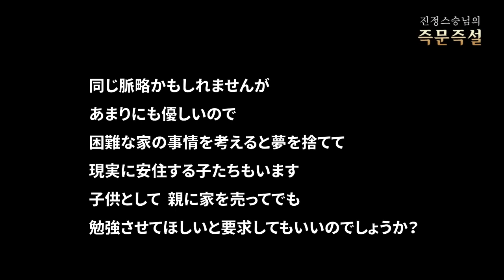[JUNGBUB TALK/正法講義] 第21講 私だけに頼っています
質問1 : 家族が皆、家内の問題を私にだけ頼ろうとします。以前には、これを当然のことと思って生きて来たのですが、時間が経つにつれて、避けたいと思うようになりました。このような心は間違っているのでしょうか？

質問2 : 同じ脈略かもしれませんが、あまりにも優しいので、困難な家の事情を考えると夢を捨てて、現実に安住する子たちもいます。子供として、親に家を売ってでも勉強させてほしいと要求してもいいのでしょうか？

質問3 : それは親の心で、子供はそれを要求できることなのでしょうか？

Location: Gyeryong